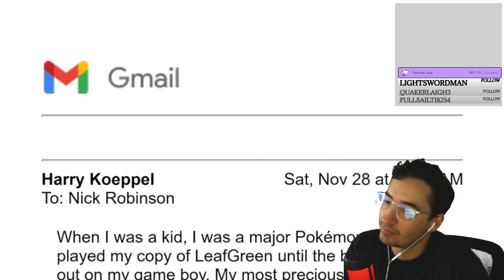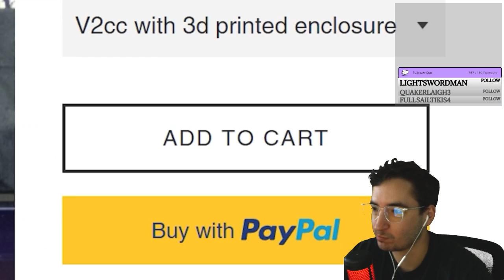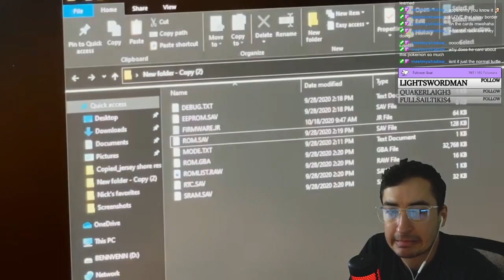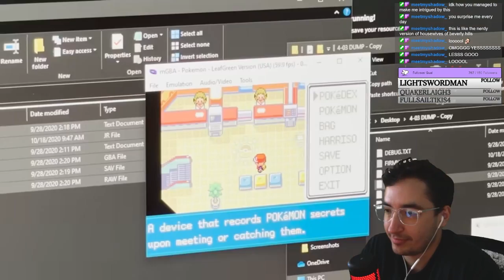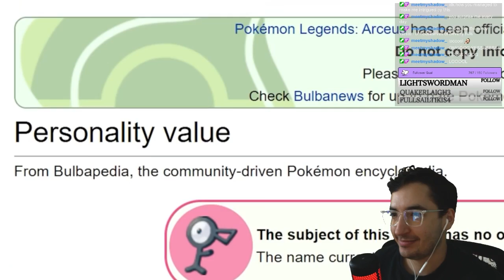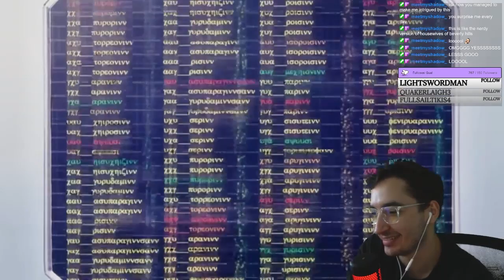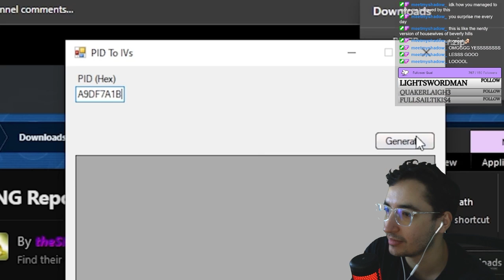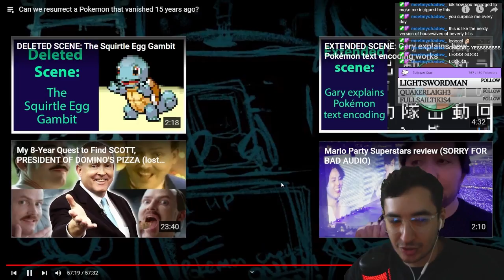Reaction to the Rescue of a Deleted Pokemon by Nick Robinson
Hey everyone! In this video, I reacted to the fantastic video by Nick Robinson titled "Can we rescue a deleted Pokémon - 15 years after its death?" and it was a rollercoaster of emotions! TLDR - NEVER hack, mod, or attempt to manipulate your childhood games. You just may lose your favorite pokemon, and said memories... forever...